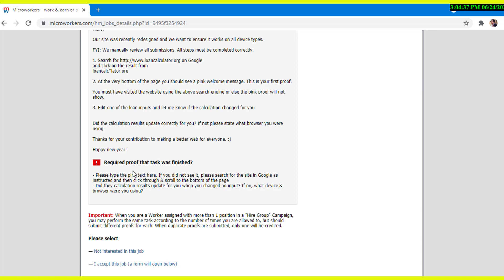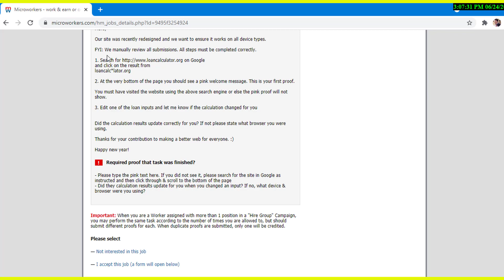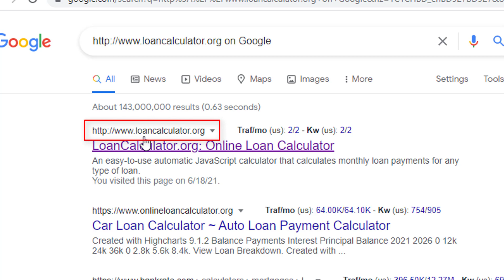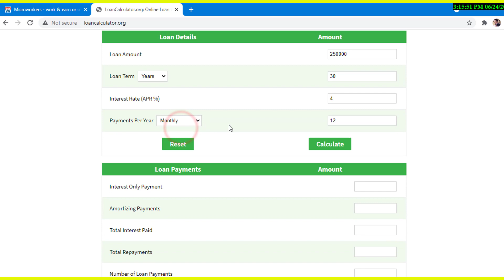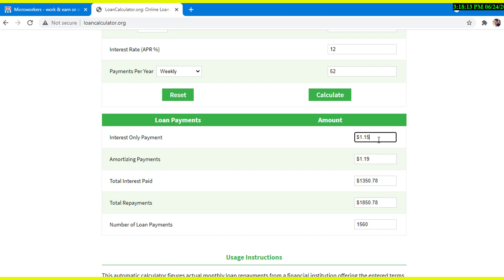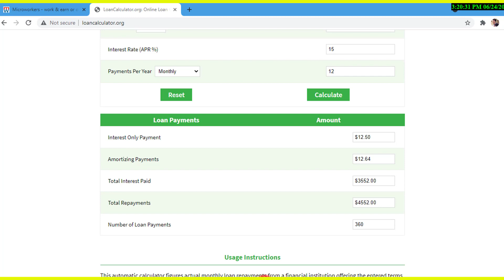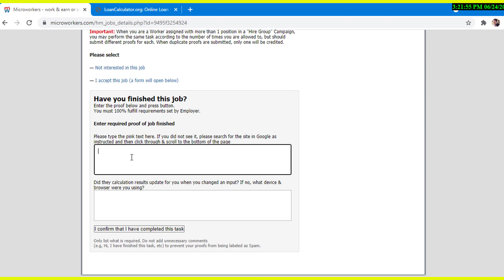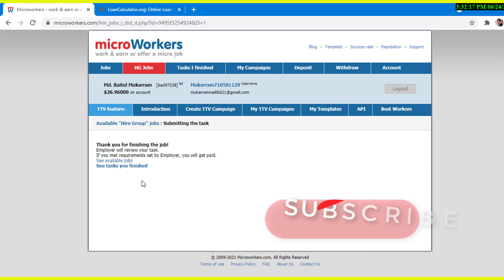Calculate: Search + Engage | Microworkers | Bangla Tutorial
Welcome to My  "BM Tech & Medley" Channel

Title: Calculate: Search + Engage | Microworkers | Bangla Tutorial

This Video includes Content Like:
Hello Guys Assalamualaikum. I`m B M Nadib Hossain will be sharing My Content with you. Today my content is about this Calculate: Search + Engage of  Microworkers jobs in  Bangla Tutorial. I will show All Information from Microworkers jobs on how to submit and all proof provided by the process buyer.

So Everyone Watch the Video Without Pulling it. If you Like this Video Please Comment In the Comments box below.

Description:
In this video I will show how to Calculate: Search + Engage in Bangla tutorial. I Hope You will be perceived this Video on how to Calculate: Search and Engage Jobs in Microworkers.

Thanks
Md. Baitul Mukarram